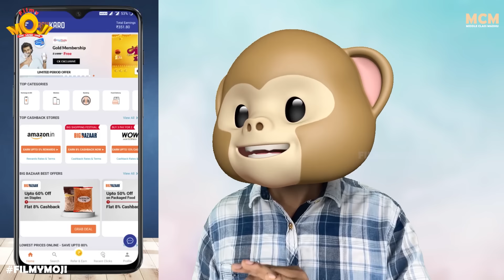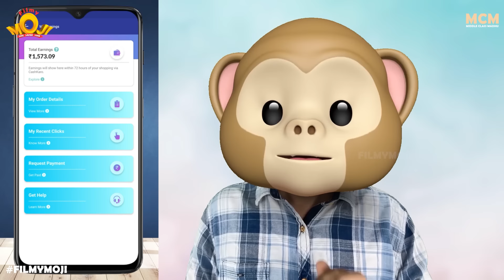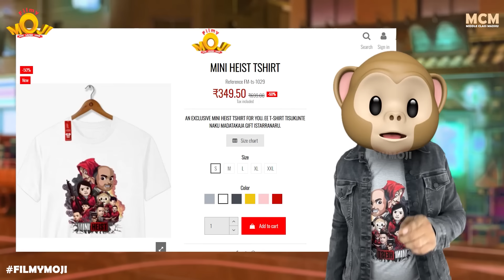Filmymoji || MINI HEIST || Middle Class Madhu || Episode-02 || MCM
OR

Download the CashKaro app from the Playstore or the App Store and use refer code – FILMY25 to get the ₹25 signup bonus! CashKaro offers real cash for shopping online on websites like Amazon, Myntra, Ajio etc which you can transfer straight to your bank account!

Rule 2 : Make any transaction on the app
In this Money Heist inspired episode of Mini Heist, middle class Madhu gets frightened by the mask man and starts pleading him for mercy. On Meku juttu Mahesh revealing himself from behind the mask, Madhu breathes easy. He would be very excited on knowing that professor aka 1A master sends him a different mask and thinks that he is a real special one for professor. Meanwhile Professor instructs they to throw down the Drunkard from the building. Finally when they are about to lay their hands on exam question paper, all the students and their teacher staying for night studies would walk up to them accidentally. While they were busy arguing with the 8 unexpected members, the drunken watchman wakes up  and locks the main gate locking everyone inside.

Nanna mana merchandise kinda unna link click chesi konesukondi amma reyy

Team Insta Handles